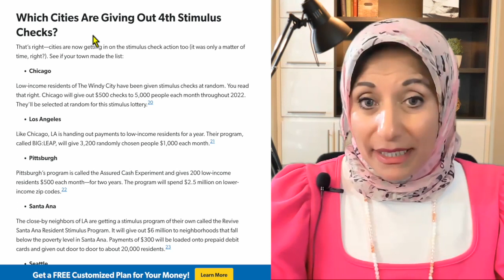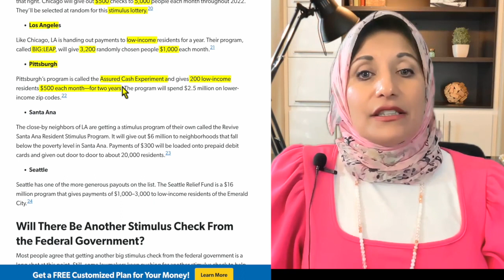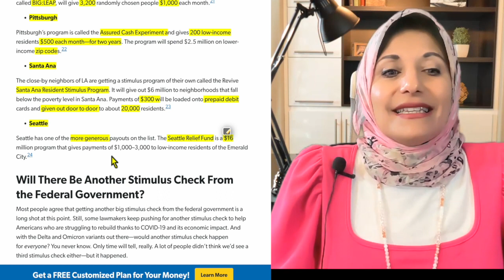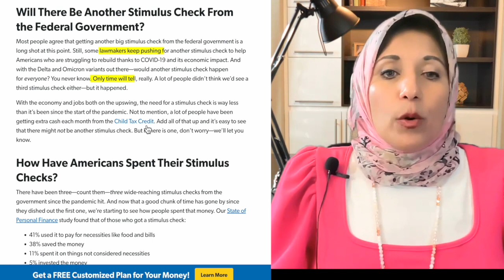مدن في ولايات مختلفه تصدر شيك تحفيزي رابع 💰🇺🇲🤑 I Cities issue 4th stimulus checks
أشكركم على المشاهدة، من فضلك  فعّل زر الجرس (🔔) لكي يصلك جديد الفيديوهات

بجانب هذا الفيديو يوجد سلاسل فيديوهات مفيدة للناس اللي في أمريكا أو تحب تيجي أمريكا
هذه سلسلة عن شيكات التحفيز و الإعانات الحكومية لمواجهة الأزمات

إخلاء المسؤولية: أنا لست مستشارًا قانونيًا أو ماليًا أو مستشارًا للهجرة. المعلومات الواردة في هذا الفيديو هي لأغراض الترفيه فقط. قبل اتخاذ أي خطوة ، يرجى استشارة متخصص مرخص. أي قرارات تتخذها هي مسؤوليتك وحدك. لا ينبغي اعتبار أي معلومات أعرضها في أي مقطع فيديو "توصيات". أشارك المعلومات التي أعرفها شخصيًا بناءً على بحثي. يرجى إجراء البحث الخاص بك قبل اتخاذ أي قرارات. لن أكون مسؤولاً عن أي قرار قد تتخذه. رجاءا كن حذرا!